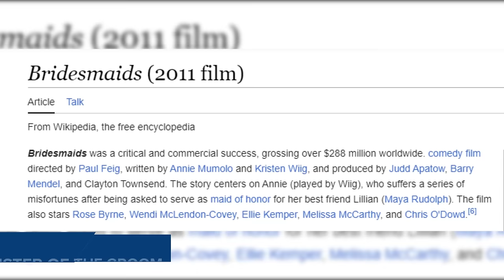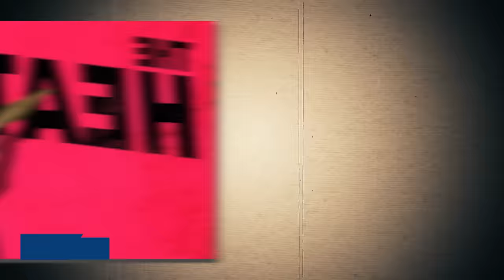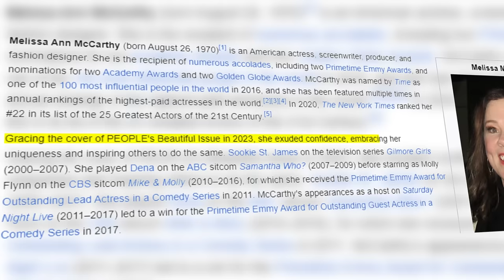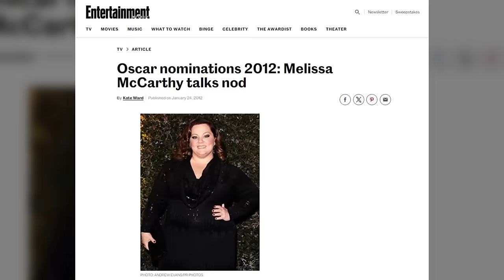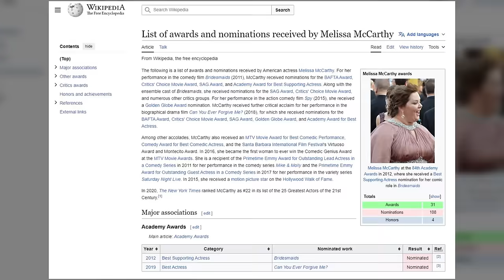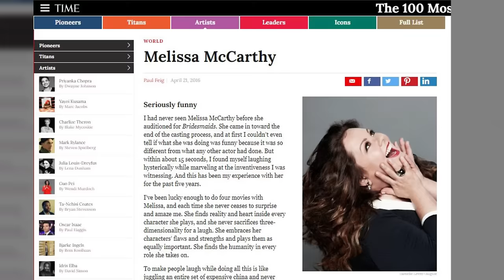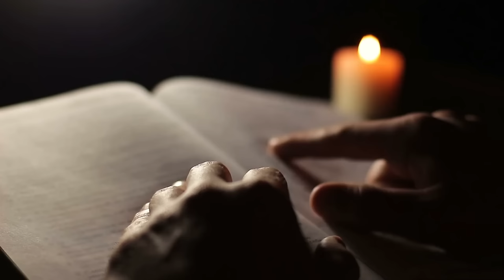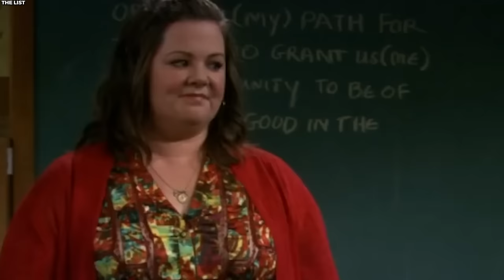Melissa McCarthy’s Transformation Is Turning Heads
Prepare to be astonished by Melissa McCarthy's incredible journey—a tale of Hollywood triumphs, personal battles, and the relentless pursuit of self-acceptance. From her rise to fame to the harsh realities of body-shaming and relentless dieting, McCarthy's story is both shocking and inspiring. Join us as we delve into the mysteries behind this beloved comedian's struggles and successes.